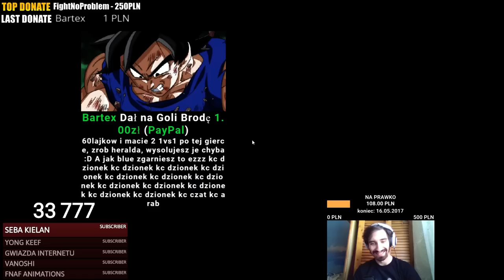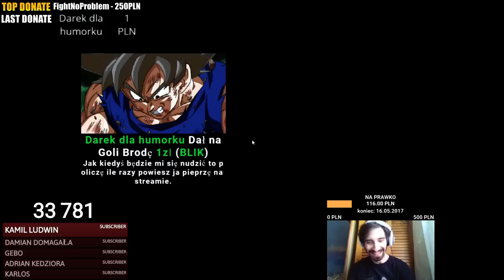FULL AP WARWICK LECZY SIĘ TROSZKĘ ZA DUŻO